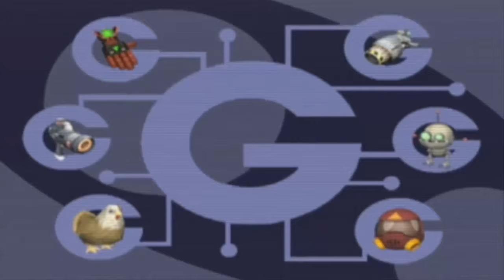Lets Play Ratchet & Clank (Blind, German) - 37 - Clank der Riese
Riesenclank schlägt zu!

Lets Play Ratchet & Clank (Blind, German) - 37 - Clank der Riese 720p 1080p Playthrough Walkthrough Teil 37 Part 37 Folge 37 Episode 37 Deutsch